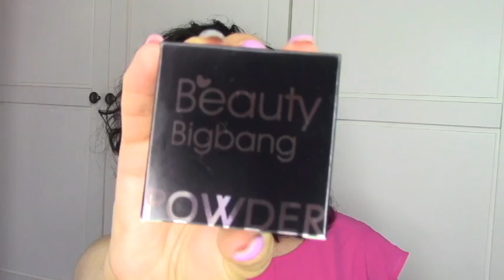MEGA HAUL!!Makeup,Beauty,Accessori (Sephora,Mac,OVS,Banggood,Beautybigbang)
Ciao a tutti,siete pronti per un lungo video Haul??Makeup,Beauty,Accessori e collaborazioni

-Fenty Beauty Bomb Baby Mini lip & Face Set € 17,00

-Rene Furterer Paris Sublime Curl siero spray riattivatore ricci €23,00

-Rene Furterer Paris Sublime Curl fluido vellutato riattiva ricci
€21,00

-Bottega Verde Bagno doccia dopo sole Sol Tropical latte di cocco e Lime €3,99

-Bottega Verde Sol Capelli Siero di definizione onde mnorbide effetto mare con latte di cocco e lime €3,99

-Essence False Lushes Effect mascara €4,99 da OVS

COLLABORAZIONI
Bangood: